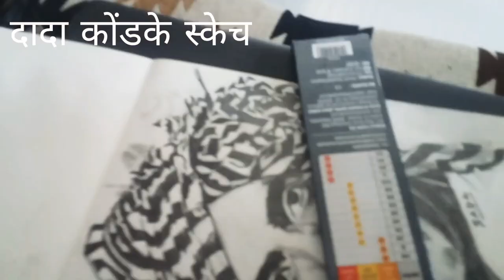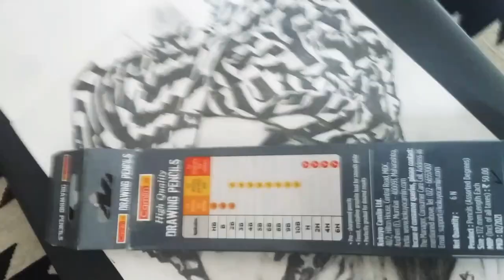दादा कोंडके स्केच// Dada Kondke sketch// Please subscribe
हेलो। दोस्तों।

अभी तक सबस्क्राईब नहीं किया हमारे चॅनल को? अब कर देना। i have sketched one of the lead and great marathi hindi actor...Dada Kondke.

मेरी व्हिडीओ शूट करप्ट खराब हूई सो मैंने पूरी व्हिडीओ upload नहीं कर सका।

पूरी मेहनत से बनाई थी। लाइक शेअर ओर सबस्क्राईब कर दो भाई अपने ईस दोस्त को।

आपका।
सदा।